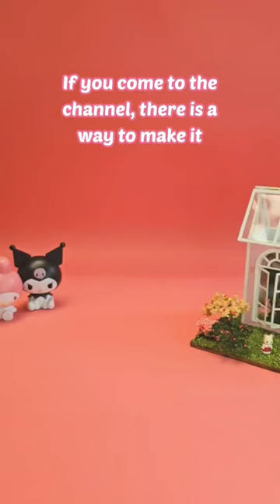DIY miniature greenhouse house made of cardboard